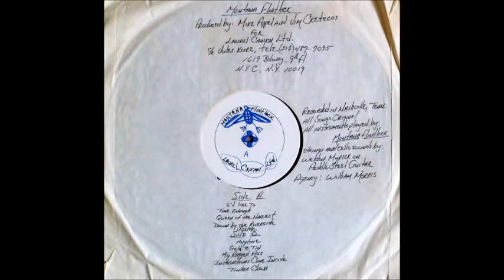Montana Flintlock [USA] - b_1. Anytime.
Lp: Montana Flintlock, 197X - Laurel Canyon Ltd.